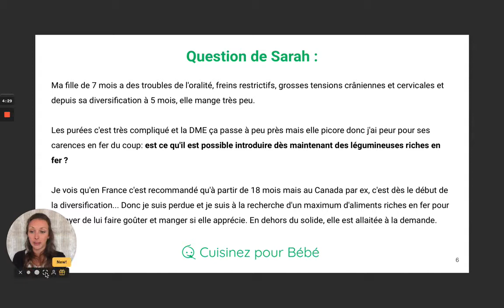Peut-on introduire les légumineuses dès 7 mois ?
Question :

Bébé de 7 mois a des troubles de l'oralité, freins restrictifs, grosses tensions crâniennes et cervicales et depuis sa diversification à 5 mois, elle mange très peu.
Les purées c'est très compliqué et la DME ça passe à peu près mais elle picore donc j'ai peur pour ses carences en fer du coup: est ce qu'il est possible introduire dès maintenant des légumineuses riches en fer? Je vois qu'en France c'est recommandé qu'à partir de 18 mois mais au Canada par ex, c'est dès le début de la diversification... Donc je suis perdue et je suis à la recherche d'un maximum d'aliments riches en fer pour essayer de lui faire goûter et manger si elle apprécie. En dehors du solide, elle est allaitée à la demande.

Réponse :

En effet, vous pouvez introduire les légumineuses dans l’alimentation de votre fille. À 7 mois, il faudra simplement faire très attention à la tolérance digestive. Tout simplement car les légumes secs sont très riches en fibres et que ce sont des fibres dures, donc très irritantes. Certaines personnes les digèrent plus difficilement que d’autres. C’est pour cela...

Vous trouverez en plus de cela d'autres conseils sur l'alimentation de votre bébé ainsi que de nombreuses recettes sur le site internet !